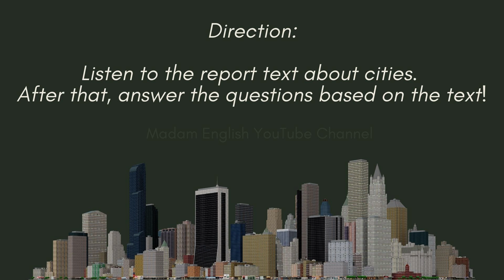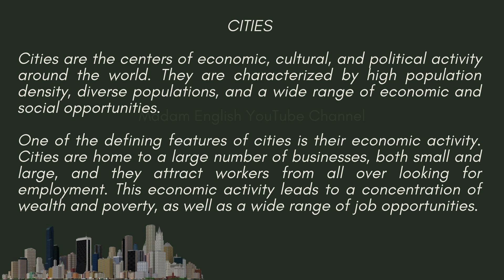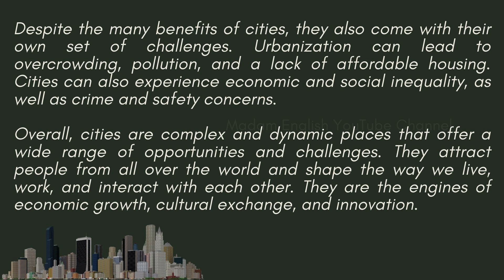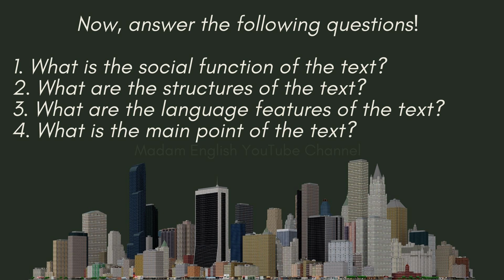Report text about Cities (Mendengarkan - Memirsa)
Report about city (Listening task)